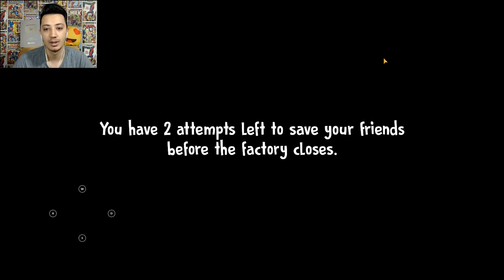SONUNDA! ICE SCREAM 4 ÇIKTI (ÖN İNCELEME)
Herkesin uzun zamandır beklediği oyun sonunda çıktı.İce scream 4 yeni dondurmacı oyunda Rodun fabrikasında tutsak tutulan arkadaşlarımızı kurtarmaya çalışıyoruz.